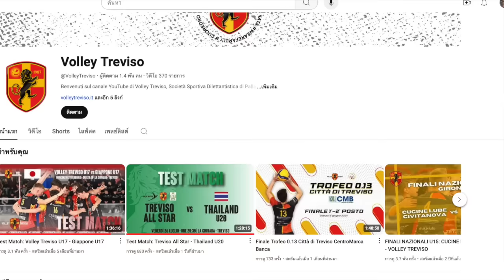ไฮไลท์ไทยแอบอุ่นเครื่อง!! อิตาลี..ช็อคเจอหนุ่มทรานยกทีม!!! ~โค้ชใหม่ไทยย่องดูด้วย? ~น้องSTโอลิมปิก